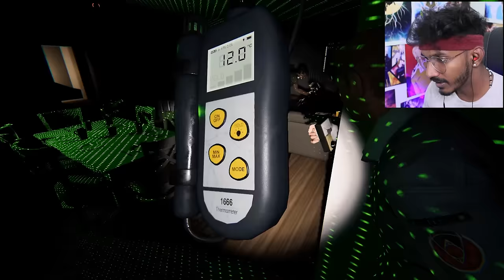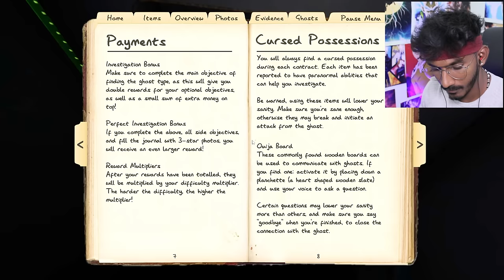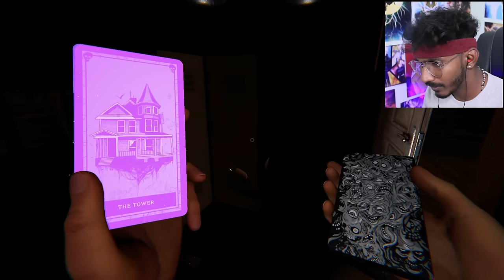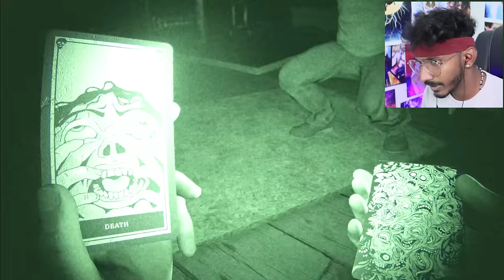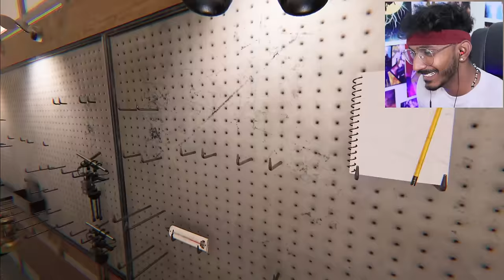Ghost Hunting in Phasmophobia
Ghost Hunting in Phasmophobia Sharp Tamil Gaming, today in this Phasmophobia episode I hunted the real ghost. Hope you guys like this Gameplay. 50000 Likes for next PART